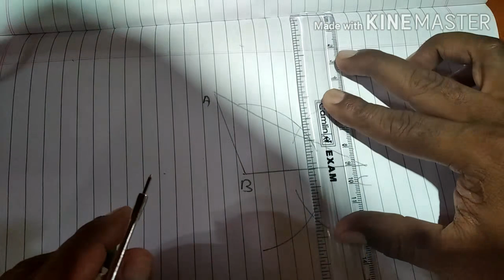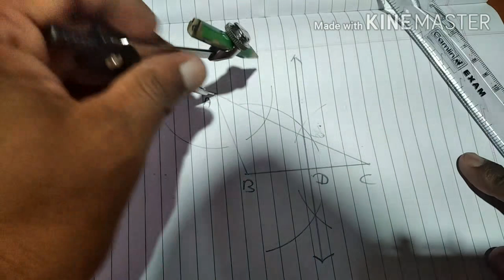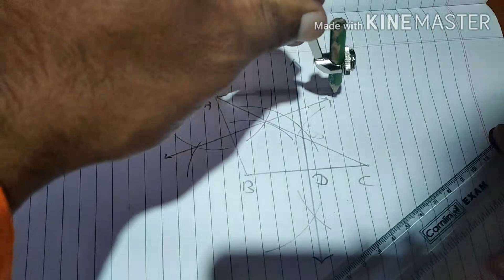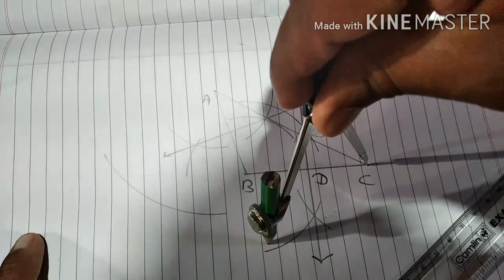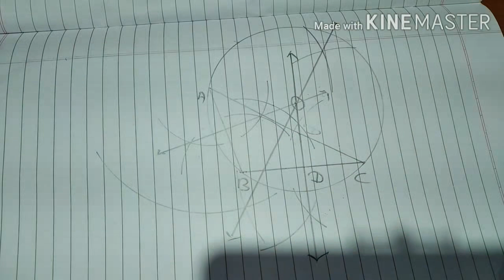Circumcentre of an obtuse angled triangle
Simple subject by ravindra Ghojage
Maharashtra board. Standard Seven. Lesson One